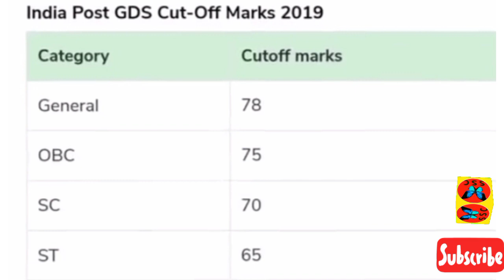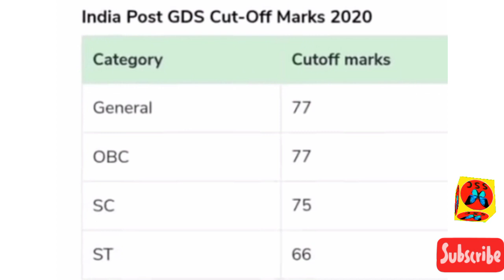gramin Dak Sevak cut off2022।। post office bharti 2022।।GDS bharti 2022।।indian post office bharti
☑️☑️☑️notification link

☑️☑️☑️ vacancy details